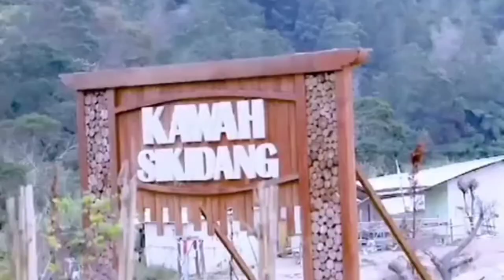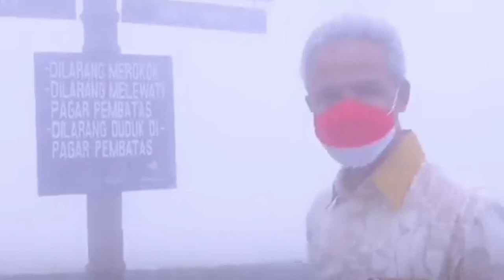Wisata Energi Kawah Sikidang Kawasan Dieng Banjarnegara Jawa Tengah Indonesia.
Gubernur Jawa Tengah (Jateng) Ganjar Pranowo mendukung pengembangan proyek geotermal di Dataran Tinggi Dieng sebagai upaya mewujudkan kemandirian energi, sekaligus menjadi destinasi wisata energi panas bumi.
Selain untuk suplai energi masyarakat industri dan pariwisata, proyek geotermal di sekitar kawasan Kawah Sikidang Dieng itu bisa dijadikan wisata energi panas bumi," kata Ganjar Pranowo saat meninjau proyek geotermal PT Geo Dipa Energi di sekitar Kawah Sikidang, Dataran Tinggi Dieng, Kabupaten Banjarnegara.